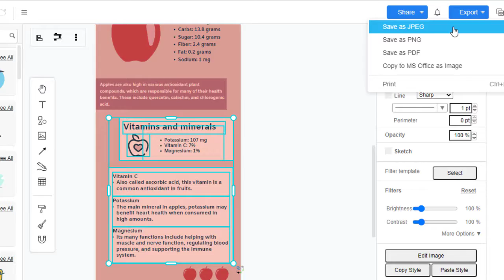How to Export a Portion of My Page as an Image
Create flipbooks easily with Visual Paradigm Online. In this video, you can see how to export part of your page into image file..